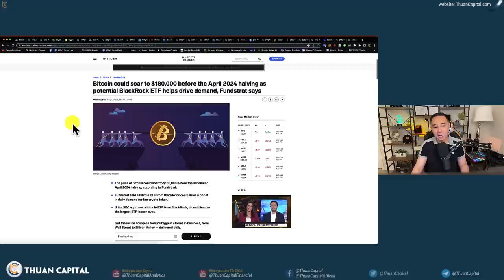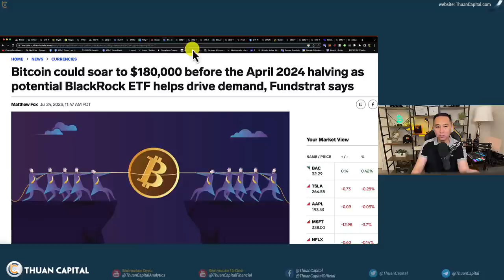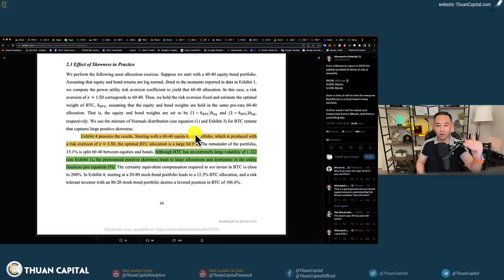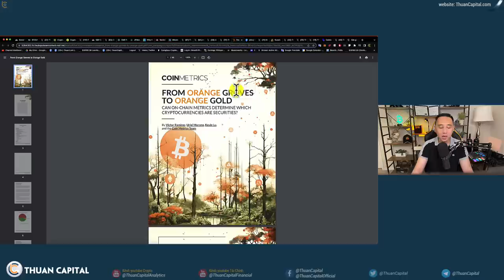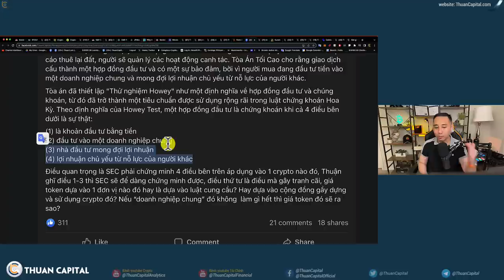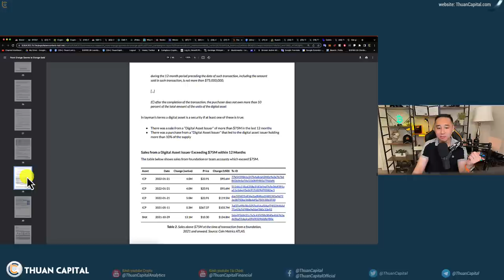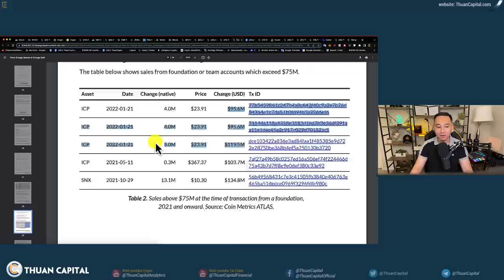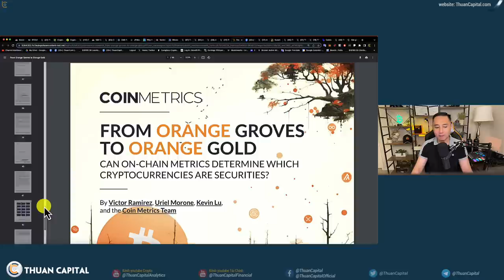1659 (Part 2) - BlackRock Cực Kỳ Bullish | BTC $180K Trước Halving | Dự Luật Crypto Sẽ Loại Bỏ SEC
⏱️ TIMESTAMPS
00:00 - Fundstrat - BTC $180K trước tháng 4 2024
04:24 - Cập nhật tình hình các đơn Bitcoin ETF từ Bloomberg
06:24 - BlackRock Cực Kỳ Bullish: 84% tài sản là Bitcoin sẽ tối ưu
11:30 - Coin Metrics: Tính theo vốn hoá thì ~50% thị trường crypto không phải là chứng khoán và ~44% là chưa rõ ràng.
26:10 - Ưu đãi dành riêng cho cộng đồng ThuanCapital